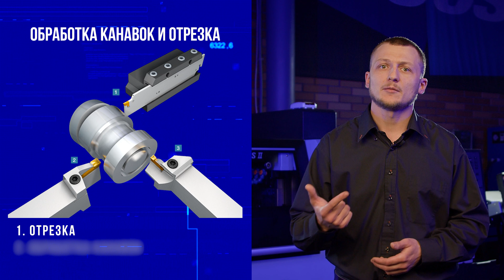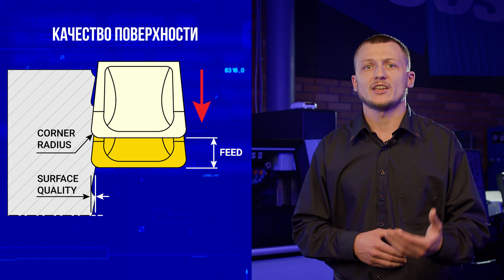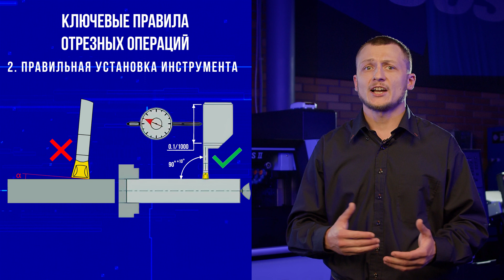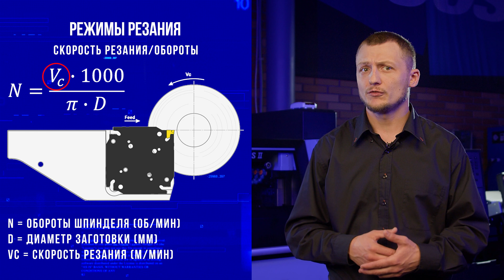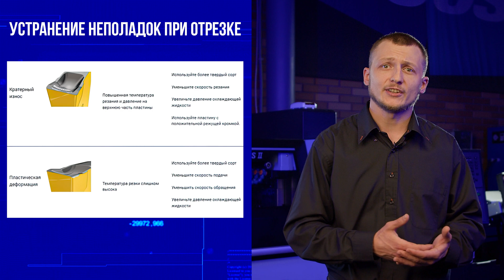Відеокурс ISCAR | #2 Основні правила відрізних операцій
Відео №2: інструмент необертової групи, загальні поняття операції відрізки.

00:17 - тема відео №2
00:29 - номенклатура
00:53 - теорія
01:14 - операція відрізки
01:38 - зменшення задирок
01:58 - кут кромки
02:14 - кутова пластина
02:47 - якість поверхні
02:59 - сегментація стружки
03:07 - ключові правила
03:40 - стружколами
03:48 - сплави
03:55 - ЗОР та стружка
04:32 - режими різання
04:41 - розрахунок подачі
05:02 - усунення неполадок
05:11 - лінійки ІСКАР
05:22 - тема відео №3

ІСКАР пропонує величезний спектр інструменту даного типу:
- для відрізних операцій
- для обробки канавок
- для обробки торцевих канавок.